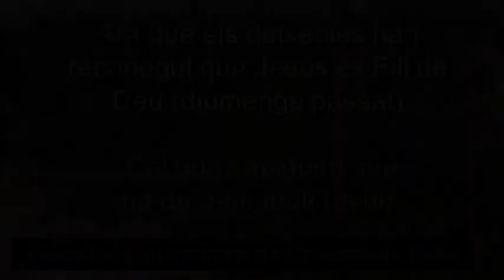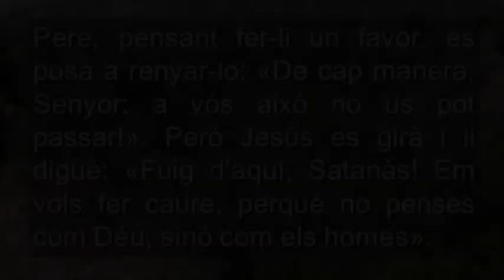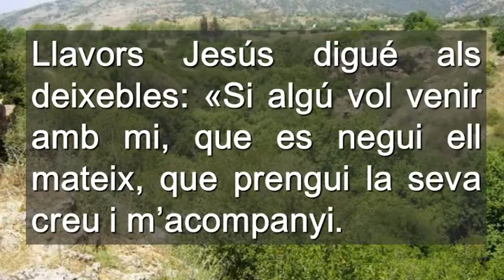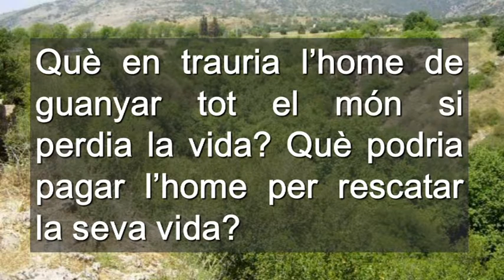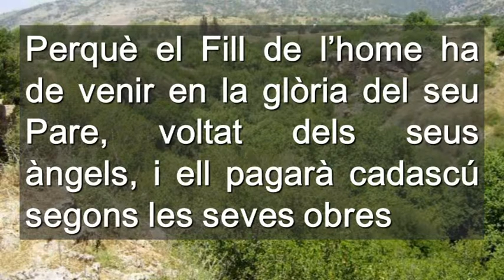Diumenge 22è Cicle A ( Català )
Diumenge 22è Cicle A